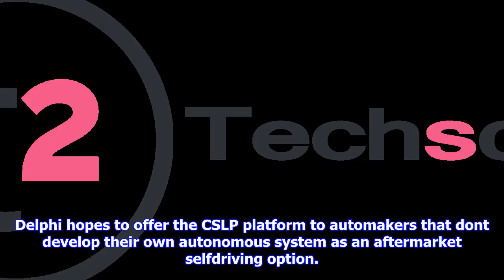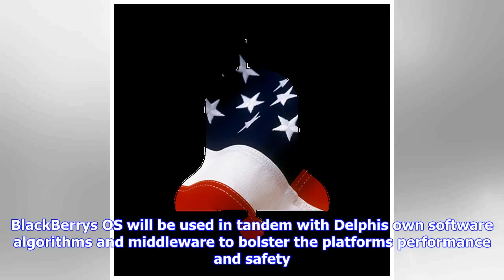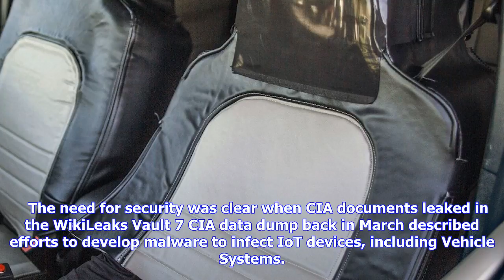Breaking News | Blackberry to work with delphi to protect self-driving cars from cyber threats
Blackberry to work with delphi to protect self-driving cars from cyber threats

BlackBerry will team up with automotive company Delphi to provide some much needed support for selfd...